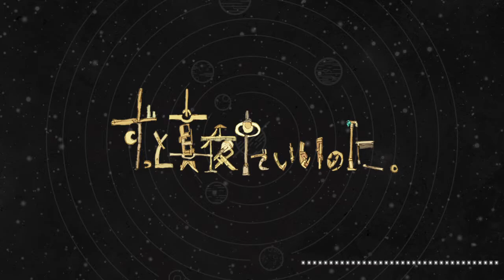【Nightcore】秒針を噛む【ずっと真夜中でいいのに】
こんにちは！！ナイトコアやBGM動画をあげてます、すずちゃんです！
こちらのチャンネルではアニメ、洋楽等のNightcore上げます。